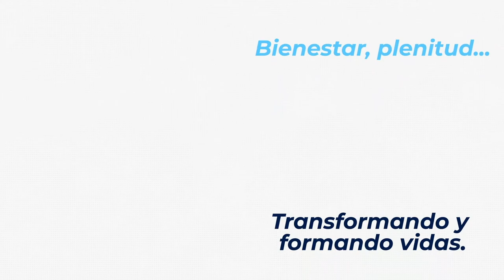Master Coach Plus con Ana Maria Rojas Entrevistando a Carlos Wilfredo Fernandez